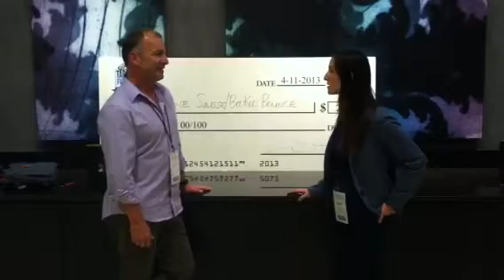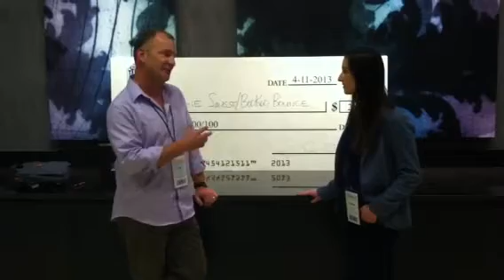Gene Sausse, BooKoo Bounce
CityBusiness exclusive with the winner of Inc's Enrich Your Pitch